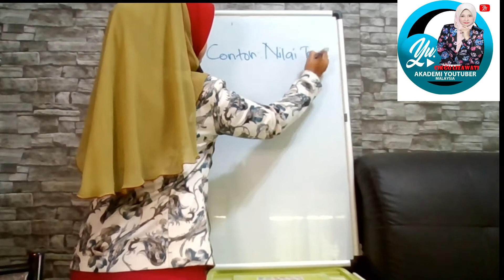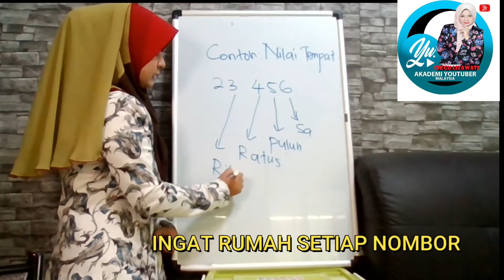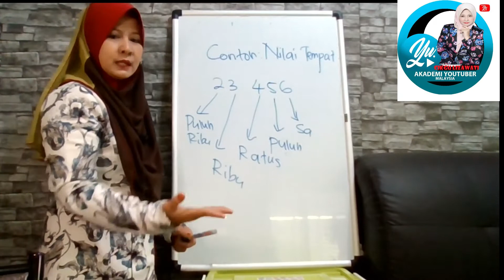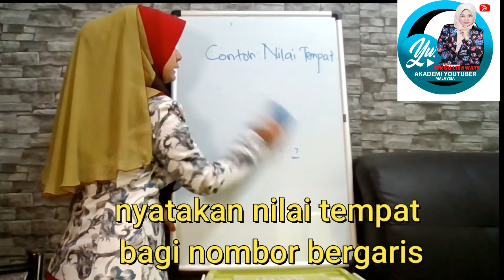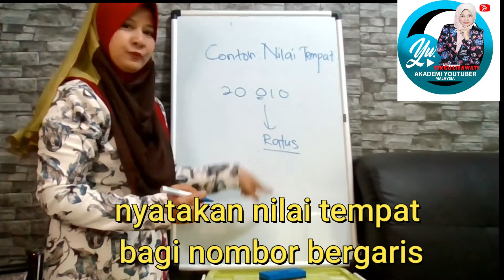MENGENAL NILAI TEMPAT DENGAN MUDAH -UNTUK TAHUN 4 , 5 DAN 6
VIDEO INI MENERANGKAN NILAI BAGAIMANA MENGENAL NILAI TEMPAT DENGAN MUDAH . JOM BELAJAR DENGAN CIKGU LIZAWATI